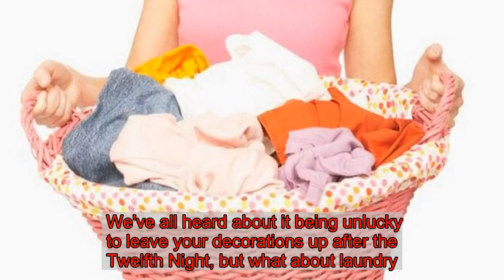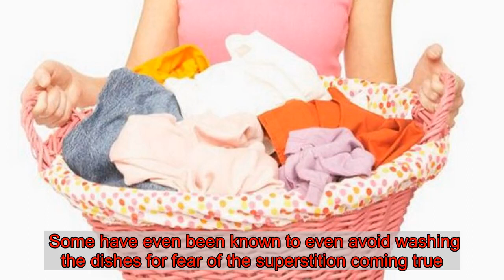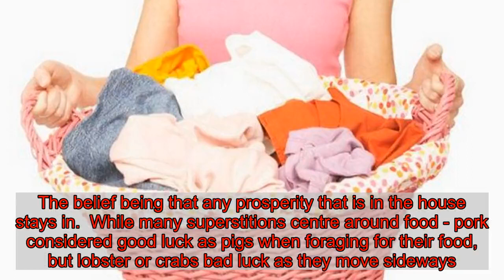Why you shouldn't do any laundry on New Year's Day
We've all heard about it being unlucky to leave your decorations up after the Twelfth Night, but what about laundry.  Well it seems there are a number of superstitions around doing your laundry on New Year's Day and none of them are good.  In fact, if the such superstitions are to be believed, doing laundry on January 1 will wash away any good luck for the following year.  Some believe a member of the family could be washed away - or die - during the year too.   It's not known where the bizarre superstition originates, but many people do seem to observe it.  Some have even been known to even avoid washing the dishes for fear of the superstition coming true.    Manchester mum Rebecca James hadn't heard about it until seeing a recent  post about it - but will obviously be following the advice.  Rebecca, who has two children and two stepchildren, said: "I'd never heard of it but it was on a discussion on a Mrs Hinch page on .  "I'm 100% following it and there will definitely no washing in my house."   The New Year's superstitions don't however stop with laundry.  Others include not removing anything from your home on New Year's Day, not even the rubbish. The belief being that any prosperity that is in the house stays in.  While many superstitions centre around food - pork considered good luck as pigs when foraging for their food, but lobster or crabs bad luck as they move sideways.